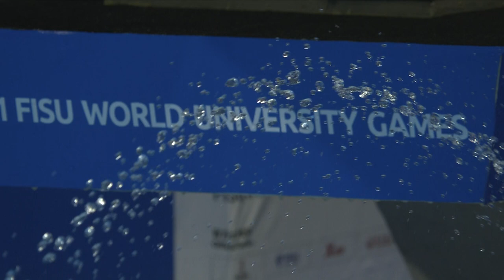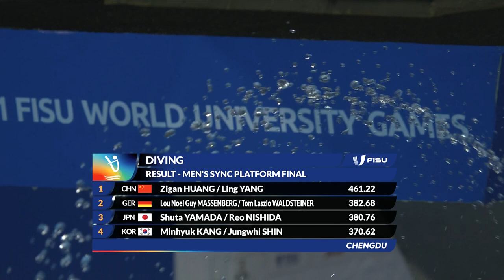Diving Men's Synchronised 10m Platform Highlights Day6 Chengdu2021